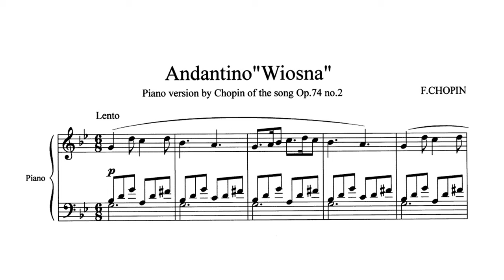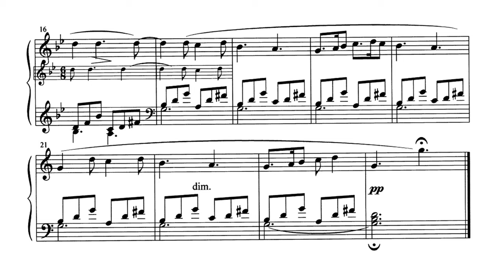F. Chopin - Wiosna ( the Spring), Op. 74, No. 2